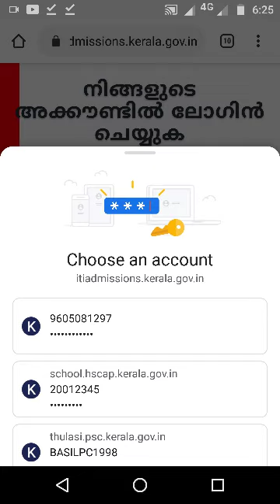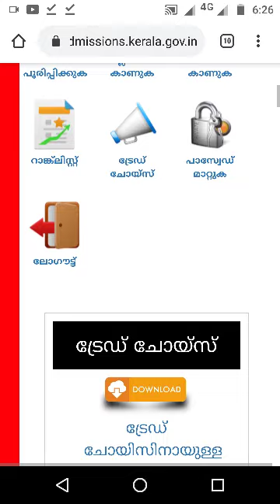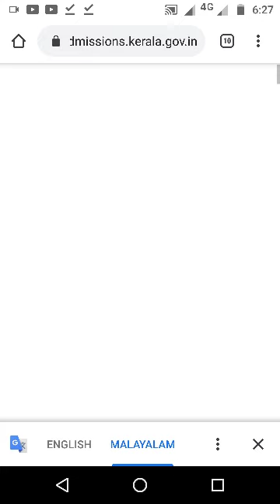Trade Choice Adding ITI Malayalam 2020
Important messages Trade Choice Adding ITI Malayalam 2020